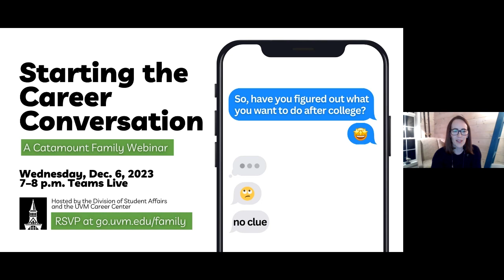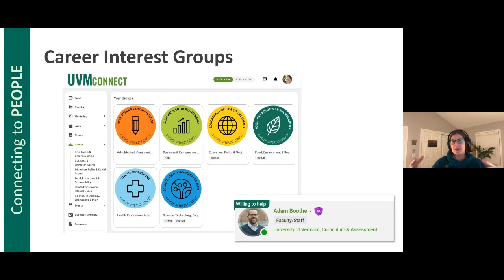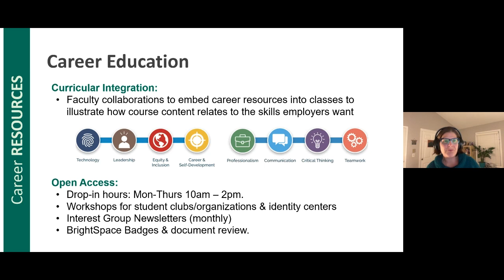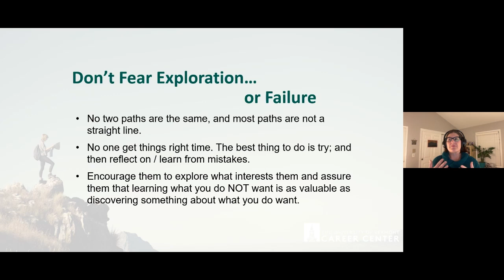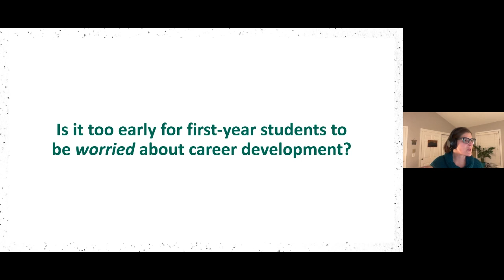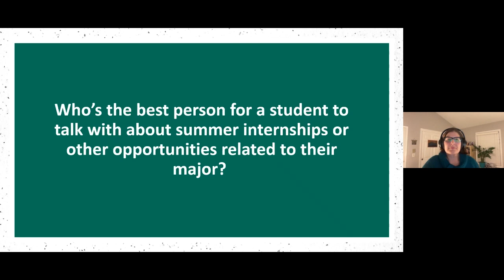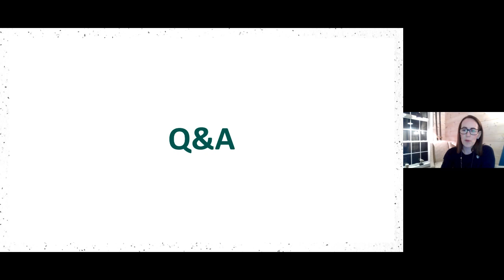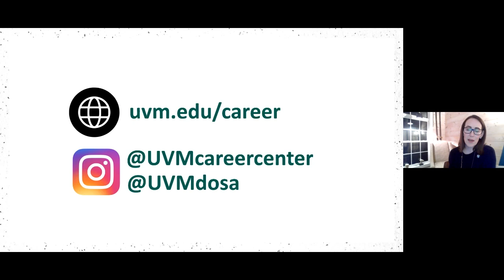Starting the Career Conversation - UVM Catamount Family Webinar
Are you struggling to talk to your student about their career goals or aspirations? Not sure how to bring up the conversation or answer their questions? Join Erica Caloiero, Vice Provost for Student Affairs, and Sarah Heath, Director for the UVM Career Center, for a conversation on resources, tips, and tools for starting a dialogue and to help your student navigate their college journey.

Recorded live on Wednesday, December 6, 2023. Captions are auto-generated.